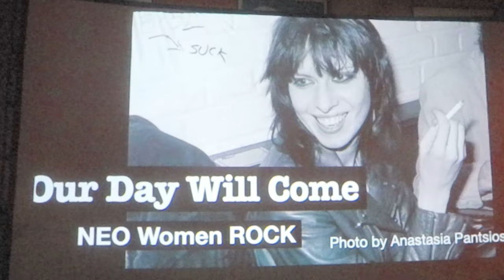5 Patty No! - Our Day Will Come: NEO Women Rock - Beachland Tavern 58.11.2024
Patty No! describe themselves as a 'Rubber City Shoegaze Jazz-Punk outfit bringing together the talents of Joe McCormick, Kristin Casale, Ian Witt and special guest Lyle Witt.'